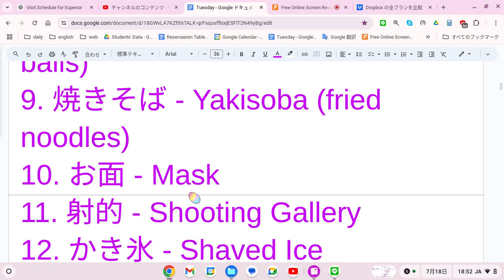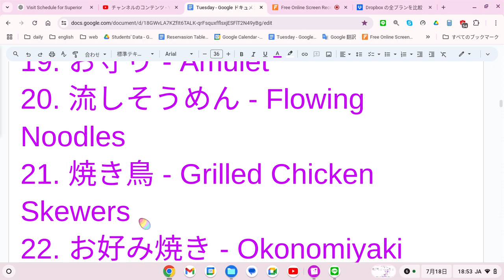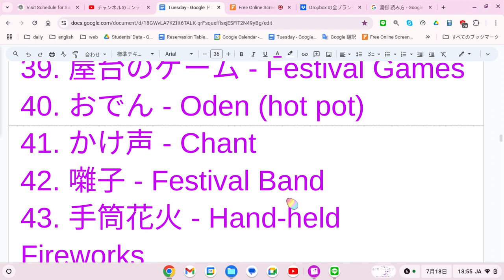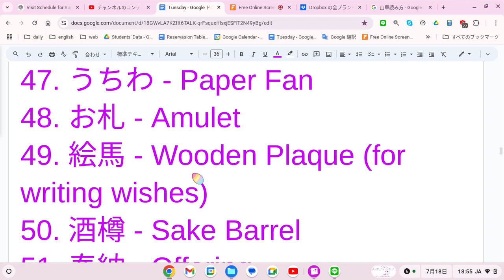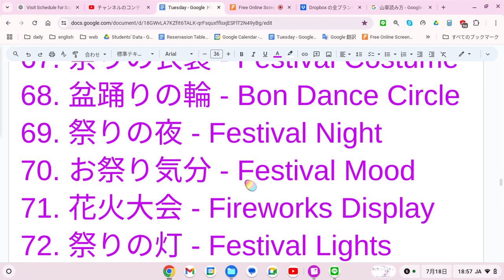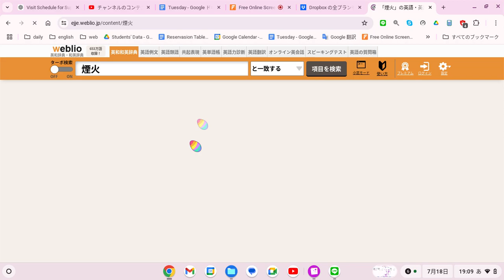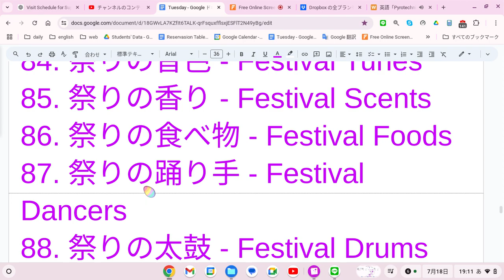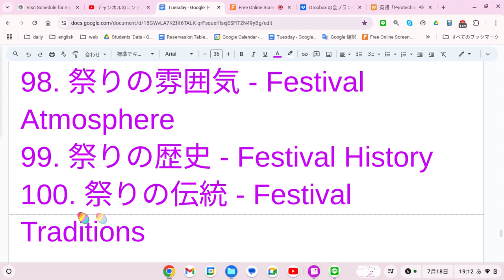えいご おんどく 278 お祭り関連の英語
以下に、日本の夏祭りに関する日本語の単語や表現100個をリストアップし、それぞれに英語訳を添えました。

1. 夏祭り - Summer Festival
2. 屋台 - Food Stall
3. 盆踊り - Bon Dance
4. 花火 - Fireworks
5. 浴衣 - Yukata (summer kimono)
6. 金魚すくい - Goldfish Scooping
7. 綿菓子 - Cotton Candy
8. たこ焼き - Takoyaki (octopus balls)
9. 焼きそば - Yakisoba (fried noodles)
10. お面 - Mask
11. 射的 - Shooting Gallery
12. かき氷 - Shaved Ice
13. お神輿 - Portable Shrine
14. 太鼓 - Taiko Drums
15. 縁日 - Festival Day
16. 提灯 - Lantern
17. 屋台村 - Food Court
18. 神社 - Shrine
19. お守り - Amulet
20. 流しそうめん - Flowing Noodles
21. 焼き鳥 - Grilled Chicken Skewers
22. お好み焼き - Okonomiyaki (savory pancake)
23. 風車 - Pinwheel
24. ヨーヨー釣り - Yo-yo Fishing
25. お囃子 - Festival Music
26. 笛 - Flute
27. 扇子 - Folding Fan
28. 線香花火 - Sparkler
29. 天ぷら - Tempura
30. 和太鼓 - Japanese Drums
31. 短冊 - Strip of Paper (for writing wishes)
32. 神輿渡御 - Shrine Procession
33. 踊り手 - Dancer
34. だんじり - Festival Float
35. 山車 - Festival Float
36. 神楽 - Kagura (Shinto Dance)
37. 流し踊り - Parading Dance
38. 神酒 - Sacred Sake
39. 屋台のゲーム - Festival Games
40. おでん - Oden (hot pot)
41. かけ声 - Chant
42. 囃子 - Festival Band
43. 手筒花火 - Hand-held Fireworks
44. 山車引き - Pulling Float
45. 神楽面 - Kagura Mask
46. 踊り衣装 - Dance Costume
47. うちわ - Paper Fan
48. お札 - Amulet
49. 絵馬 - Wooden Plaque (for writing wishes)
50. 酒樽 - Sake Barrel
51. 奉納 - Offering
52. 山車飾り - Float Decoration
53. 祭りの旗 - Festival Flag
54. 神楽殿 - Kagura Stage
55. 屋台飯 - Festival Food
56. 祭りの音 - Festival Sounds
57. 神輿担ぎ - Carrying Shrine
58. 線香 - Incense
59. 祭りの歌 - Festival Songs
60. 神事 - Shinto Ritual
61. 神職 - Shinto Priest
62. 祭りの踊り - Festival Dance
63. 神楽舞 - Sacred Dance
64. 太鼓の音 - Drum Sounds
65. 露店 - Street Stall
66. 盆踊り大会 - Bon Dance Event
67. 祭りの衣装 - Festival Costume
68. 盆踊りの輪 - Bon Dance Circle
69. 祭りの夜 - Festival Night
70. お祭り気分 - Festival Mood
71. 花火大会 - Fireworks Display
72. 祭りの灯 - Festival Lights
73. 煙火 - Pyrotechnics
74. 祭りの出店 - Festival Vendor
75. 盆踊りの音 - Bon Dance Music
76. 神輿行列 - Shrine Procession
77. 神輿の音 - Shrine Bells
78. 神輿の担ぎ手 - Shrine Carriers
79. 祭りの装飾 - Festival Decorations
80. 祭りの風物詩 - Festival Traditions
81. 祭りの風景 - Festival Scenes
82. お祭りの楽しみ - Festival Fun
83. 祭りの歓声 - Festival Cheers
84. 祭りの音色 - Festival Tunes
85. 祭りの香り - Festival Scents
86. 祭りの食べ物 - Festival Foods
87. 祭りの踊り手 - Festival Dancers
88. 祭りの太鼓 - Festival Drums
89. 祭りの歌声 - Festival Singing
90. 祭りの踊り子 - Festival Performers
91. 祭りの行進 - Festival Parade
92. 祭りの儀式 - Festival Rituals
93. 祭りの音楽 - Festival Music
94. 祭りの飾り - Festival Ornaments
95. 祭りの衣装 - Festival Attire
96. 祭りの風景 - Festival Scenery
97. 祭りの写真 - Festival Photos
98. 祭りの雰囲気 - Festival Atmosphere
99. 祭りの歴史 - Festival History
100. 祭りの伝統 - Festival Traditions